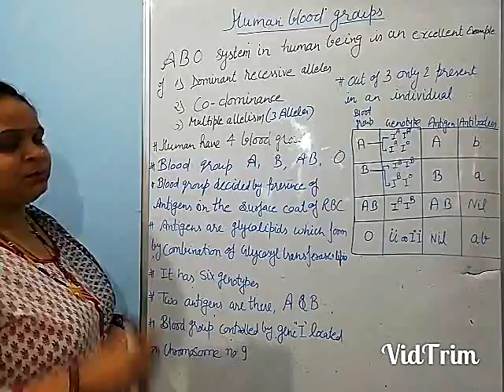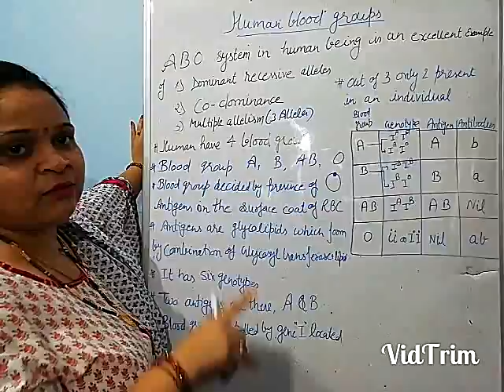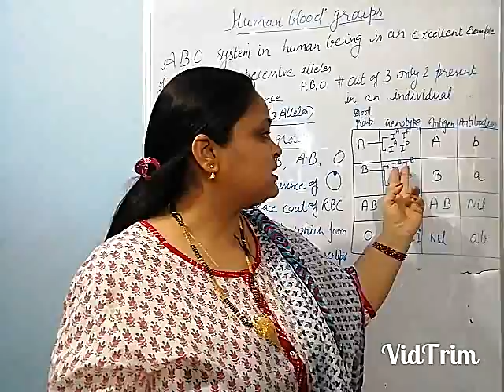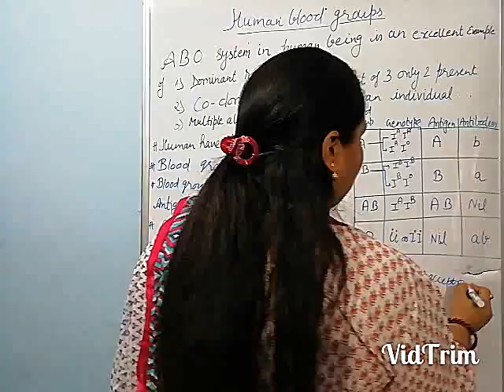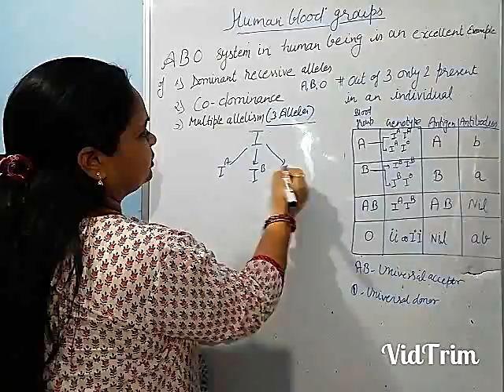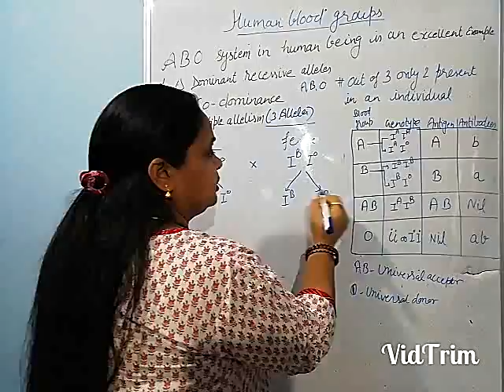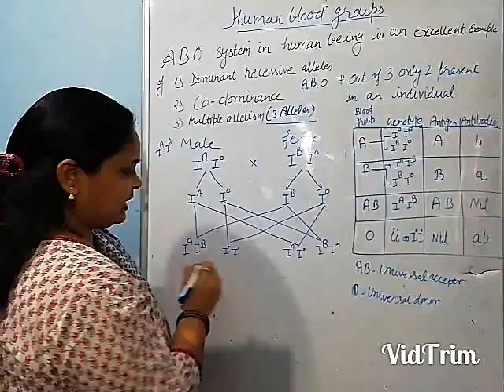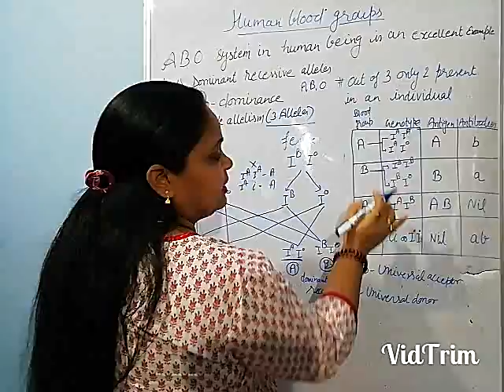ABO Blood group system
types of blood groups  their genotypes